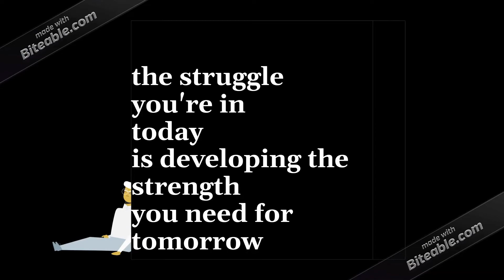Overview of Cellular Mobile Communication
cellular mobile communication
Cellular communication is a form of communication technology that enables the use of mobile phones. A mobile phone is a bidirectional radio that allows simultaneous transmission and reception. Cellular communication is based on the geographic division of the communication coverage area into cells and within cells.

"cellular and mobile communication notes pdf"
"cellular and mobile communication syllabus for ECE"